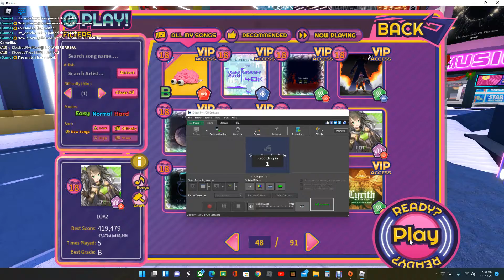LOA2 - se-u-ra [18] (robeats)